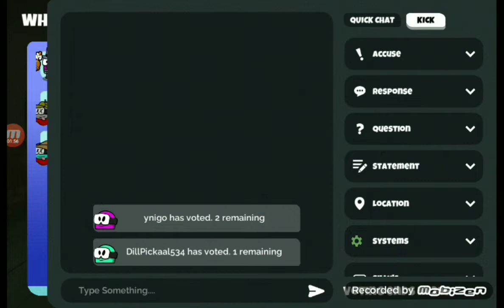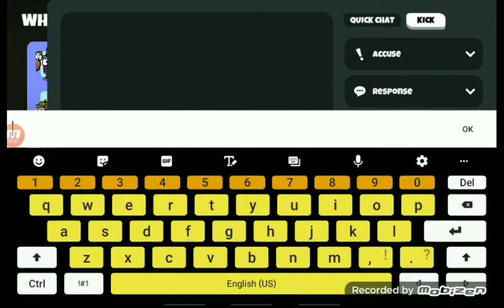playing silly but not killed by the devil?!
i report but someone lift and silly8785 was the devil